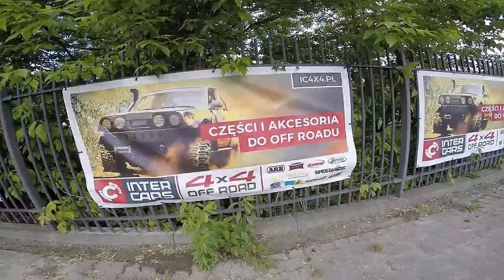MX YAMAHA SZKÓŁKA DRIVE POSTION OFF ROAD w Jankach